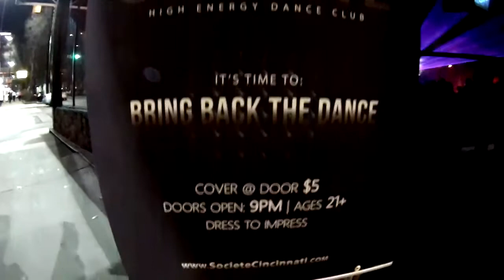Cincinnati Nightclub - Societe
Cincinnati Nightclub - Societe Cincinnati enjoys it's soft opening on NYE with DJ Todd Alan, Brent Roberts and Krowd Khemistry. Located at 301 W 5th Street Cincinnati, OH 45202